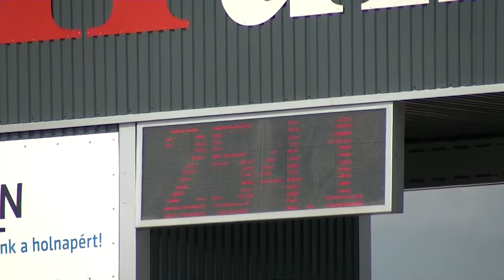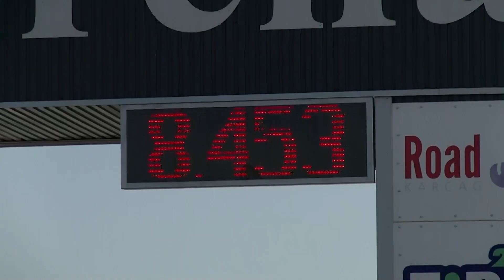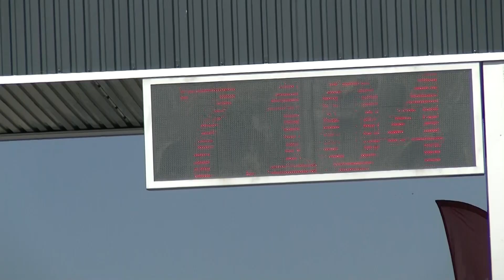2020.08.20-21. - Extrém Fesztivál - Kunmadaras_2